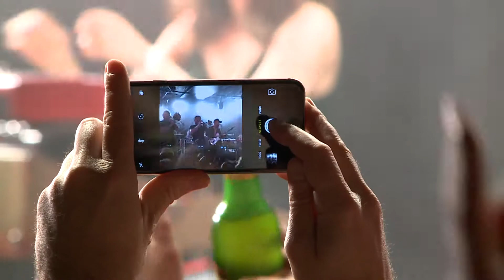Shantel and Bucovina Club Orchestra - Authentic // Live 2016 // A38 World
In 2016 A38 World recorded the live concert footage of this song called Authentic performed by Shantel and Bucovina Club Orchestra. Performers: Shantel - Marcus Darius - Novica Ristic - Alon Peylet - Christoph Michalsky -Tea Mikic - Olivier Miqueu.

Just like the Danube on which it floats, the A38 Ship doesn't care about borders or (language) barriers – this has been proven by the well-earned international frame of the venue, and also by the colorful origins of the artists it hosts: Jamaican reggae-dancehall legend Lee “Scratch” Perry, Japanese psychedelic rock heroes Acid Mothers Temple and Tamikrest from Tuareg are just a few examples. The musicians of different nations also bring the traditional instruments and sounds of their home. It’s not a surprise that A38 Ship was one of the selected venues to host the world's biggest music expo, WOMEX 2015 in Budapest. A38 World – where music knows no boundaries.